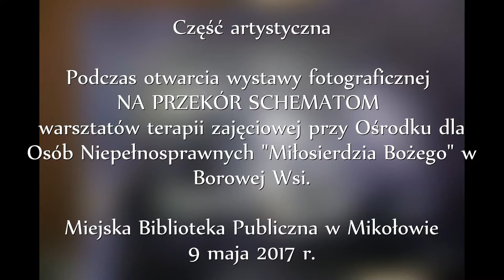Wystawa fotograficzna - WTZ Borowa Wieś.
Część artystyczna.
Dziś 9 maja 2017 r. o godz. 10.00 w Miejskiej Bibliotece Publicznej w Mikołowie, odbyło się uroczyste otwarcie wystawy fotograficznej NA PRZEKÓR SCHEMATOM, warsztatów terapii zajęciowej przy Ośrodku dla Osób Niepełnosprawnych "Miłosierdzia Bożego" w Borowej Wsi. W części artystycznej swe umiejętności prezentowali podopiecznie tegoż Ośrodka.